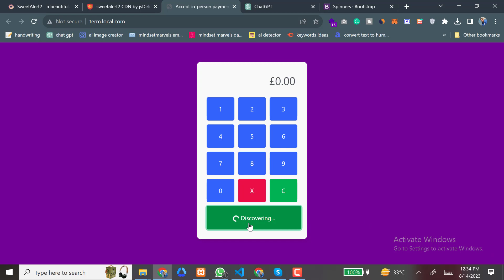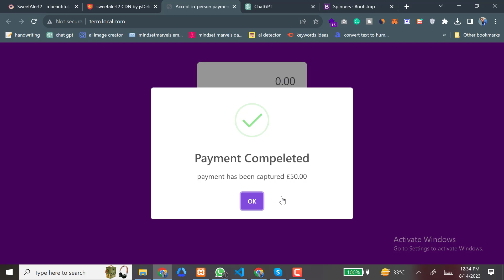Stripe Terminal Integration with PHP: WisePOS-E, Card Reader Setup & JavaScript SDK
In this comprehensive tutorial, we'll walk you through the seamless integration of Stripe Terminal with PHP. Discover how to set up the Stripe Terminal card reader, leverage the powerful Stripe Terminal JavaScript SDK, and streamline your point-of-sale (POS) operations. Whether you're new to Stripe Terminal or looking to enhance your existing setup, we've got you covered. Learn the key steps for Stripe Terminal setup, explore the benefits of the WisePOS-E, and unlock the potential of Stripe's POS terminal solution for your business. Don't miss this opportunity to elevate your payment processing system and provide a smooth checkout experience for your customers. Ready to dive into the world of Stripe Terminal integration with PHP?